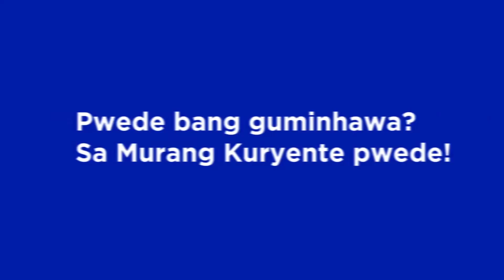SMAC Pinoy Ito Ep3 Bee Happy Go Lucky MARCH 23, 2019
Let us all support and enjoy the moment while watching our Newest Musical Variety Show entitled "SMAC PINOY ITO" at IBC TV 13 this March 2019 every Saturday, 4:30 - 6:00 pm.

Hosted by:
Justin Lee
Mateo Sanjuan
Isaiah Tiglao
Rish Ramos
Rojean Delos Reyes
Jayla Villaruel
Gabriel Umali
Lorenzo Santiago
Aiana Duane Juarez

Performers:
Airick Franco Habijan
Tricia Sy
Miko Juarez

They are all set to showcase the real talent of Filipino Millennials by showing new trends and making the most out of it!